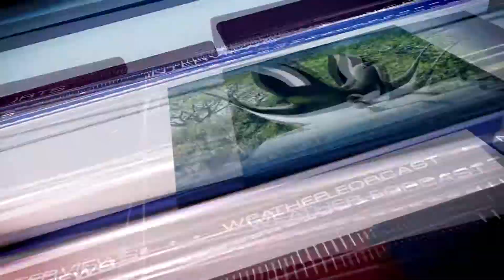JTV | ফেনীতে ২১ হাজার ইয়াবাসহ ‘মাদক বিক্রেতা’ আটক | JTV News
ফেনীতে ২১ হাজার ইয়াবাসহ এক মাদক বিক্রেতাকে আটক করেছে র‌্যাব। বৃহস্পতিবার সকালে ঢাকা-চট্টগ্রাম মহাসড়কের ফেনীর মহিপাল এলাকা থেকে তাকে আটক করা হয়। র‌্যাব-৭ ফেনী ক্যাম্পের ভারপ্রাপ্ত কোম্পানি অধিনায়ক জুনায়েদ জাহেদী এক সংবাদ সম্মেলনে এ তথ্য জানান। তিনি জানান, ফেনীর সীমান্তবর্তী এলাকা থেকে ভ্যানে করে ইয়াবার একটি চালান লালপুলে যাচ্ছে এমন খবর পেয়ে র‌্যাব সদস্যরা ঘটনাস্থলে চেকপোস্ট বসিয়ে তল্লাশি শুরু করে। এসময় একটি ভ্যানকে তল্লাশির জন্য সংকেত দিলে চালক ভ্যান নিয়ে পালিয়ে যাওয়ার চেষ্টা করে। পরে র‌্যাব সদস্যরা ধাওয়া দিয়ে ভ্যান চালককে আটক করে । এসময় ভ্যান থেকে ২০ হাজার ৯৬৫টি ইয়াবা উদ্ধার করা হয়।